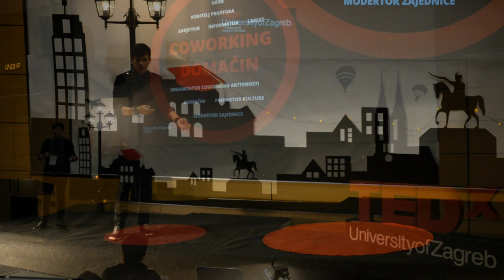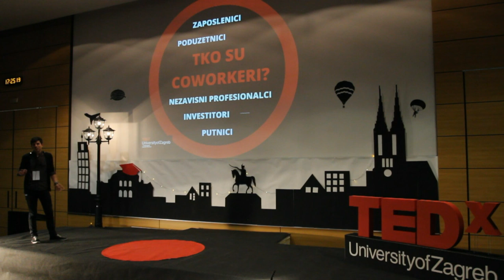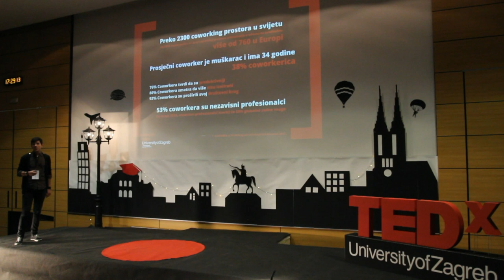(R)evolucija rada - coworking: Matija Raos at TEDxUniversityofZagreb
Matija Raos, a product designer,  the co-founder of Coworking Croatia and the president of Croatian Independent Professionals Association (CIPA), talks about coworking.